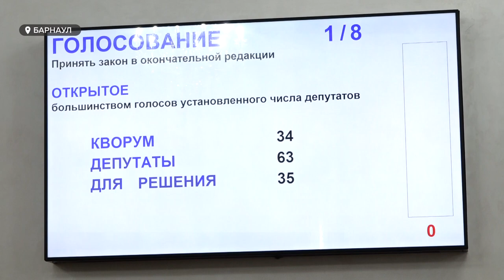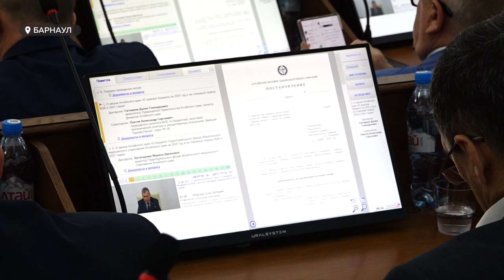Бюджет Алтайского края на 2025 год принят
Сегодня депутаты регионального парламента утвердили параметры главного финансового документа региона. Обсуждение не было простым. За что фракции хвалили разработчиков бюджета, а за что критиковали? – смотрите в сюжете.